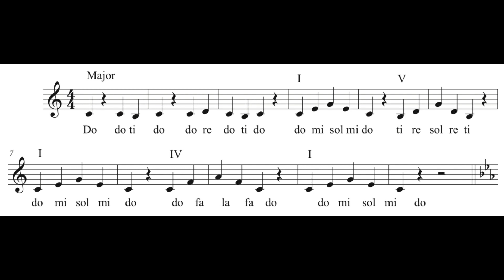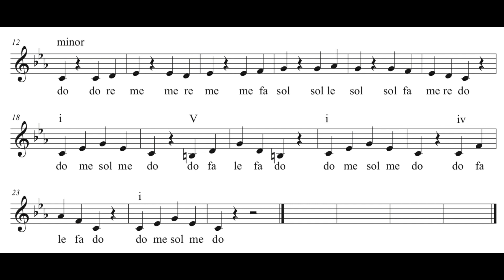Sight Singing Review - Establish the Tonic Sound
This exercise will present the major and minor sequential to establish tonality with the added subdominant arpeggio. Sing along with hand signs and solfège syllables. Make sure to adjust the octave that works best with your voice. Happy Practicing!